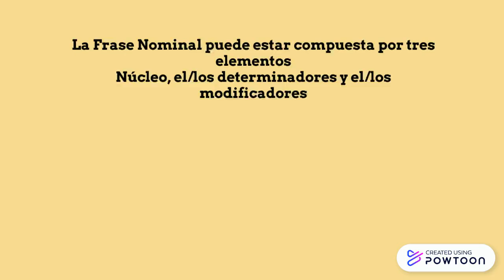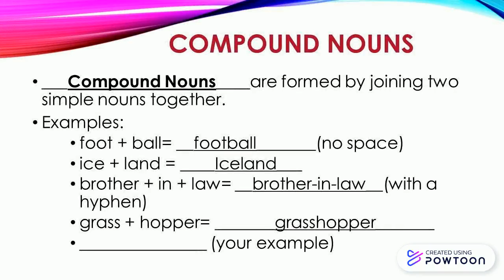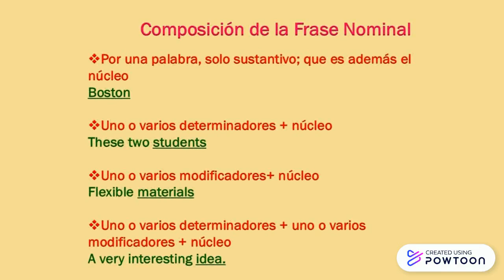El sustantivo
El sustantivo: núcleo de la frase nominal -- Created using Powtoon -- Free sign up -- Create animated videos and animated presentations for free.  PowToon is a free tool that allows you to develop cool animated clips and animated presentations for your website, office meeting, sales pitch, nonprofit fundraiser, product launch, video resume, or anything else you could use an animated explainer video. PowToon's animation templates help you create animated presentations and animated explainer videos from scratch.  Anyone can produce awesome animations quickly with PowToon, without the cost or hassle other professional animation services require.